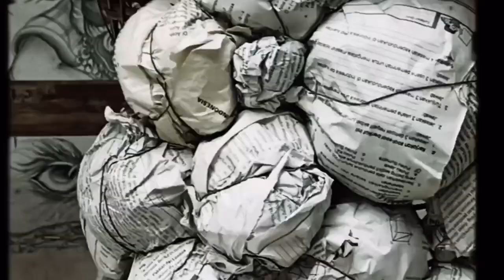ogoh-ogoh leak, nyepi tahun çaka 1946 Desa adat Dukuh sidemen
Arak-arakan ogoh-ogoh leak tahun çaka 1946 di desa adat Dukuh, ogoh-ogoh leak adalah sebuah nama dan singkatan dari pemuda LElaki Abian Kaja.

Untuk merayakan hari raya nyepi, arak-arakan ogoh-ogoh di lakukan pada hari pengerupukan, sehari sebelum hari nyepi.